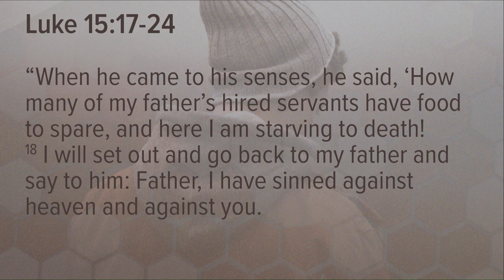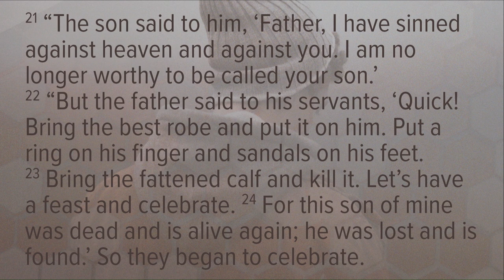The Father's Heart - Alan Seaborn | The Foundry Church